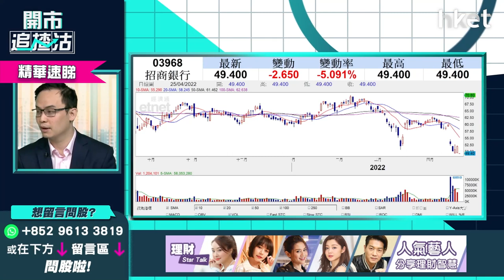【ET開市直擊】（精華）招行3968再急插逾一成破底 現價撈底值博嗎？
招商銀行（03968）股價繼續急插兼破底，半日跌9.5%，收報47.1元，早段更一度挫逾11%，低見46.15元破底，創52周新低。招行首季多賺逾12%，該行稱經營管理運行正常，現價撈底買入值博嗎？

耀才證券研究部經理譚智樂（Arnold）認為招行股價短綫已反映負面因素，從基本因素分析，行長事件對銀行影響較輕，加上招行資產質素較好，撈底有一定值博率。不過短綫博底宜睇長綫，現入場博撈底，跌穿48元要止蝕，如向上補完裂口，重上55元以上才安全脫險。

不過招行最新股價已跌穿48元，譚智樂認為「投降位」已出現，難以再「隔硬博」。